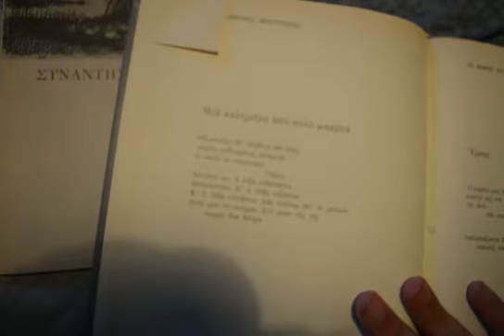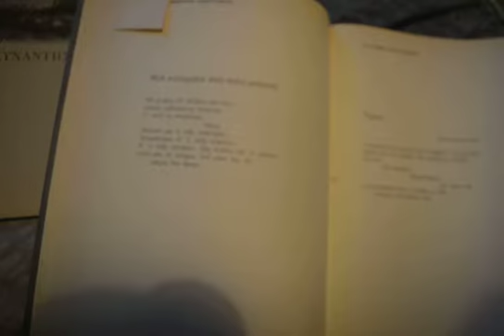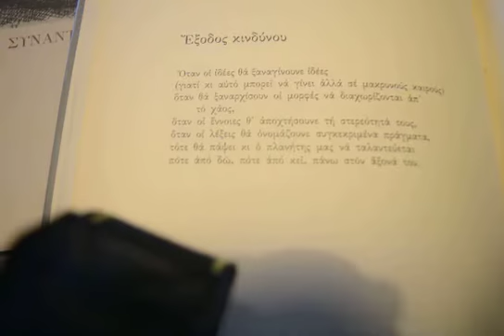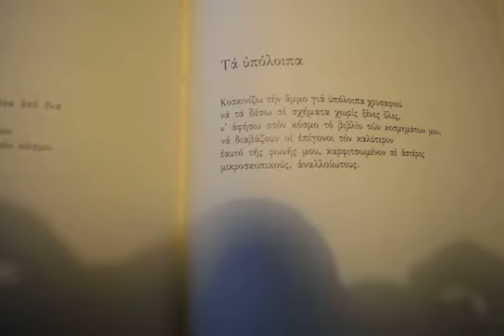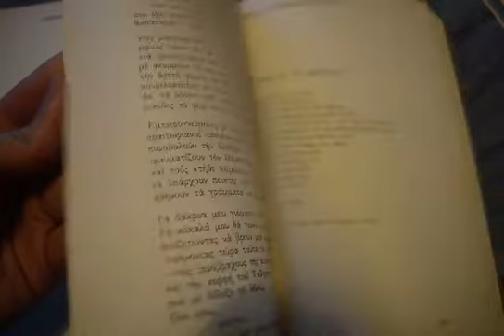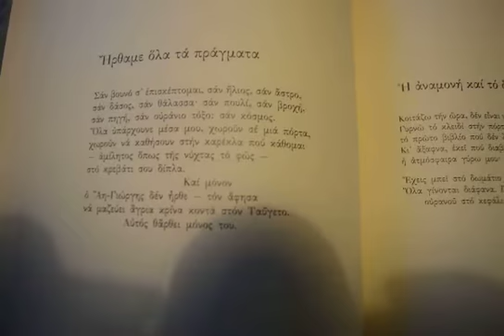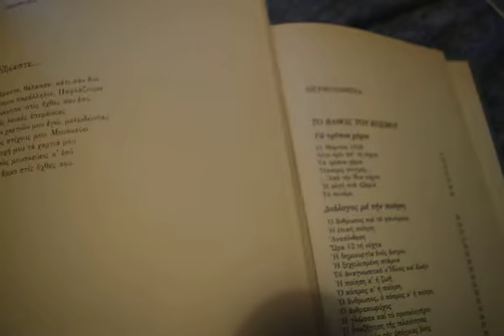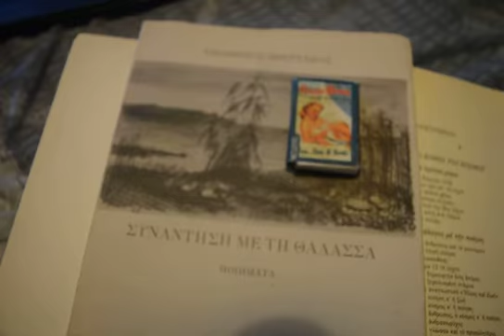Ποιήματα του Νικηφόρου Βρεττάκου (ΙΙ)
Μουσική: [Balmorhea - Lament] + [Balmorhea _ The Winter]

Ακροατές: Όποιος έχει απομείνει